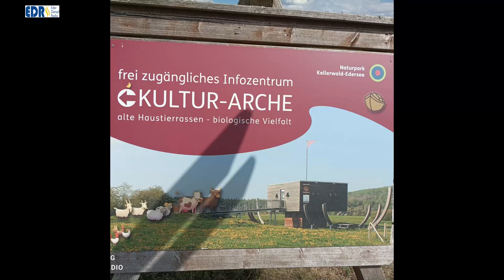Archetag und Direktvermarktermesse in Frankenau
Die Erlebnislandschaft im Weidengrund und am Mittelberg ist Ausschnitt einer kleinbäuerlichen Kulturlandschaft des Kellerwaldes. Kaum irgendwo anders in Deutschland erleben man so viele alte bodenständige Haustierrassen auf engstem Raum. Sie werden heute in Weidekoppeln, auf Heide- und Huteflächen sowie entlang alter Triften präsentiert. Sie tragen dazu bei, dass blumenbunte Wiesen, Magerrasen und Heiden erhalten werden. Mit dem Archetag kann sich auf eine authentische kulturhistorische Zeitreise. Zusammen mit dem Archetag findet eine Direktvermarktermesse rund um die Kellerwaldhalle statt.